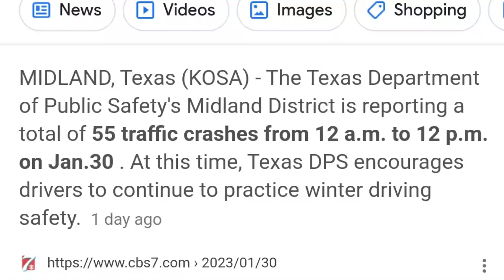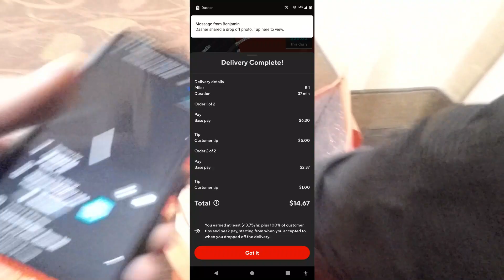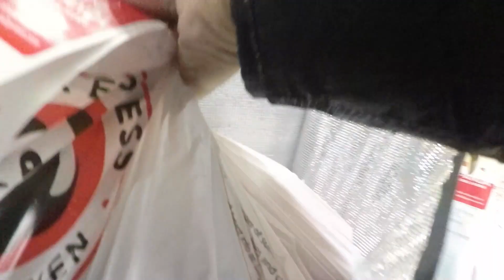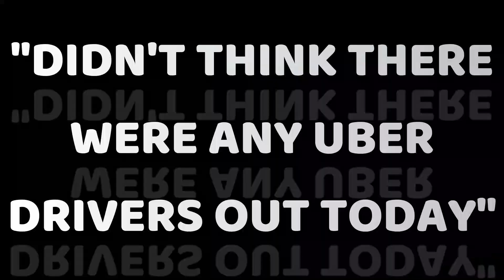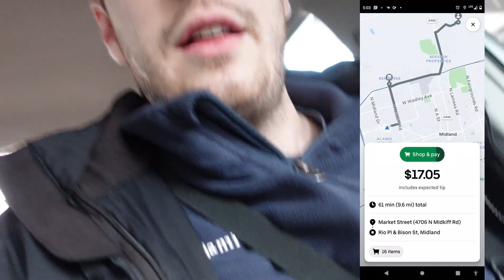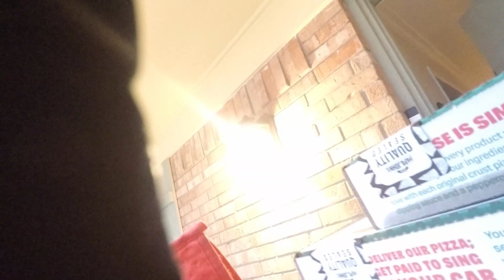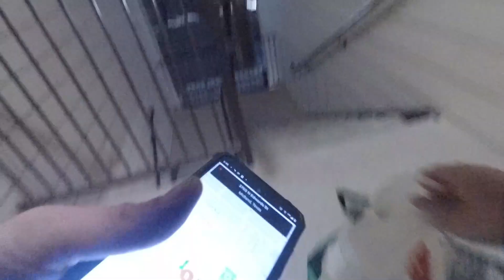Dashing On ICY ROADS!! (For Top Dasher and Uber Pro Diamond)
One day left in the month to achieve the metrics for the Top Dasher and Uber Pro Diamond programs--in the middle of an ice storm, of all days! But that ain't about to stop the BENJ from hitting his goals!

SOLO App - all-in-one mileage/expense tracker, perfect for gig work or any side hustle! Sign up, link an active gig app, start your FREE 14-day trial and RECEIVE $10!!

MY GEAR

GoPro Hero5 Black Waterproof Digital Action Camera
GoPro Adjustable Chest Mount Harness
Sony ZV-1 Compact HD Camera w/ Vlogger Accessory Kit
AVAETT Dual 1080P Dash Cam
ULANZI Super Clamp Camera Clamp Mount
Pankia Handle Grocery Bag Holder (2pack)
Rubbermaid Deluxe Carry Caddy (cup holder)
Bodaon Insulated Food Delivery Bag